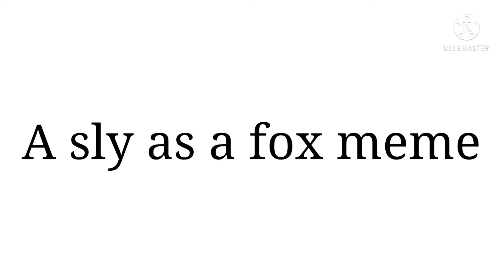as Sly as a Fox meme